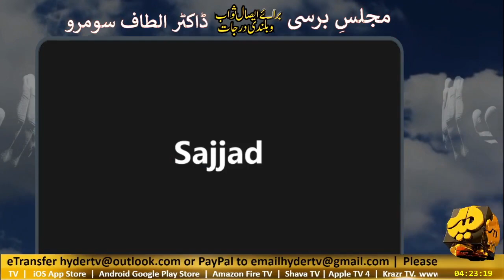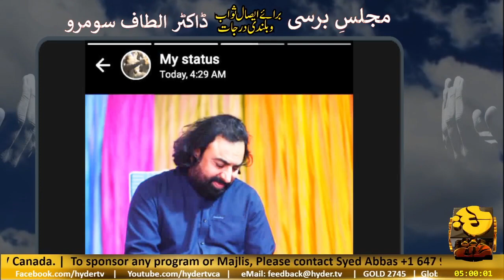Maulana Abid Bilgrami | Majlis e Aza Barae Esaal e Sawaab Dr. Altaf Soomro | Australia | HYDER TV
Maulana Abid Bilgrami | Majlis e Aza Barae Esaal e Sawaab Dr. Altaf Soomro | From: Brisbane Australia | ONLY ON HYDER TV